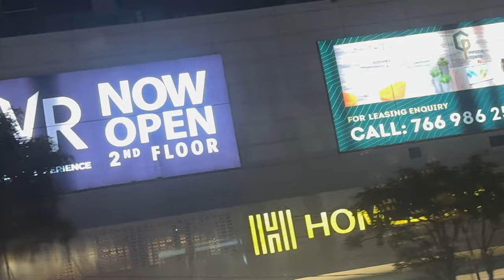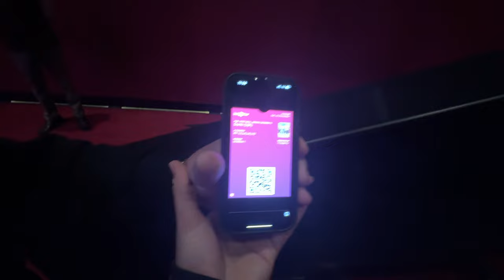VLOG #131 | DUNKI movie review | Is It Bad? | Should you watch it? 🤔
HARE KRISHNA 🙏🏻